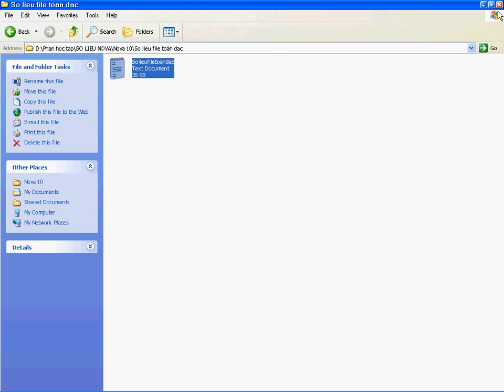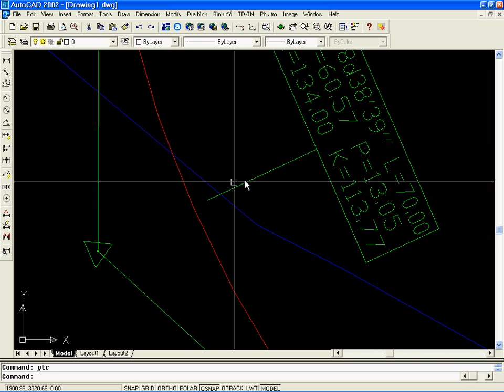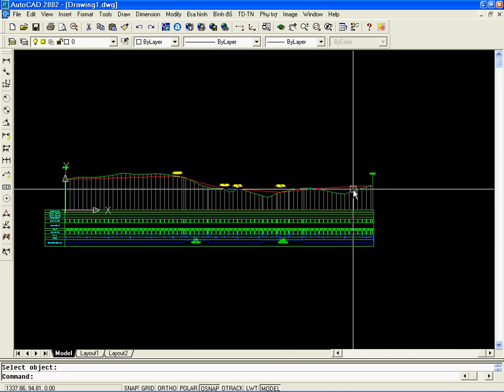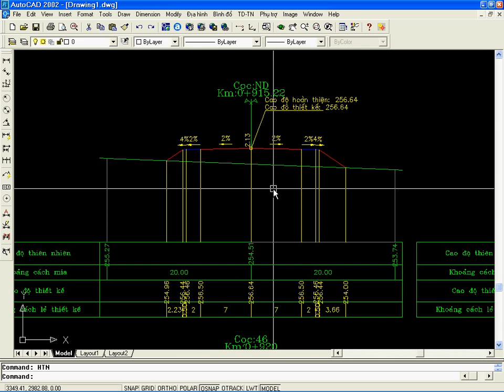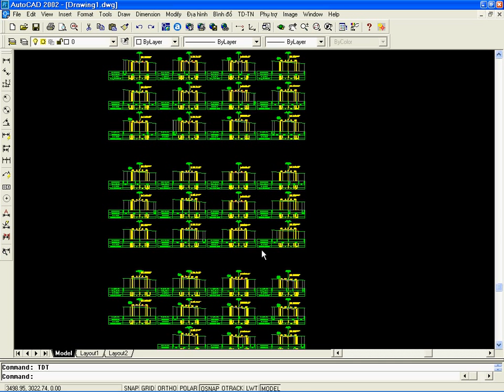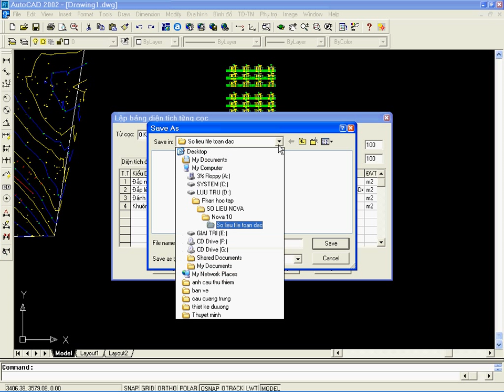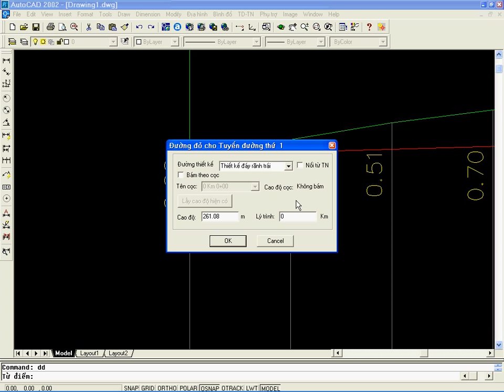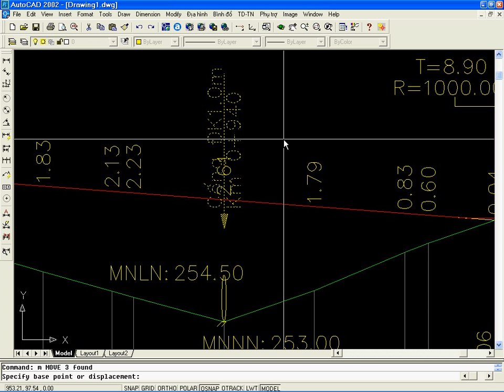hướng dẫn NoVa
hướng dẫn chi tiết hỗ trợ thiết kế đường bằng NoVa